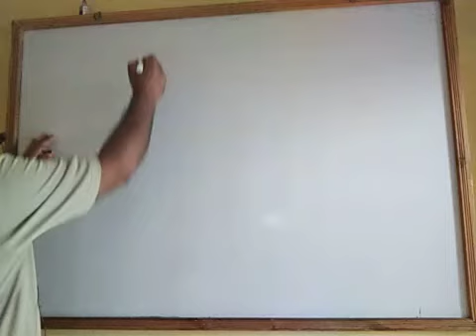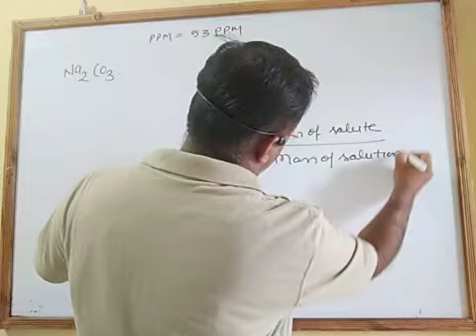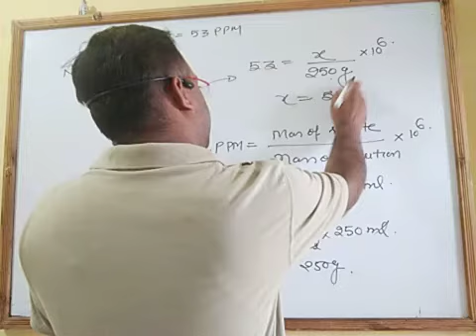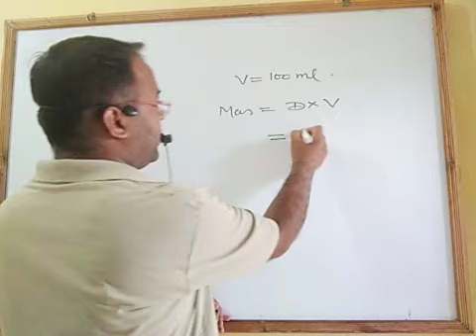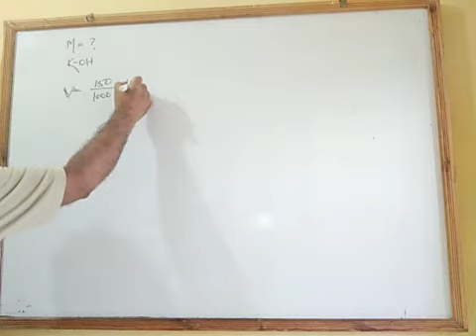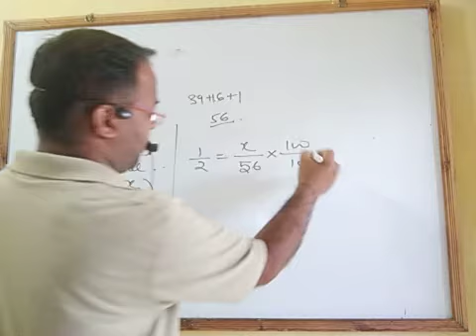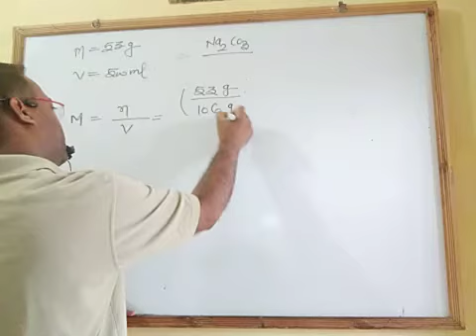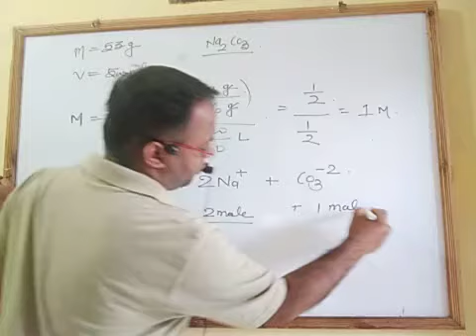class 12 chemistry solution video .2